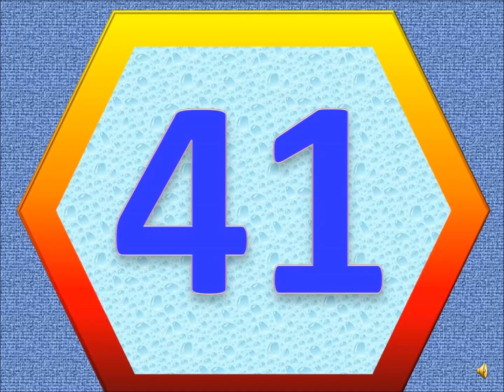Learning numbers with nursery rhymes/How to Write 41